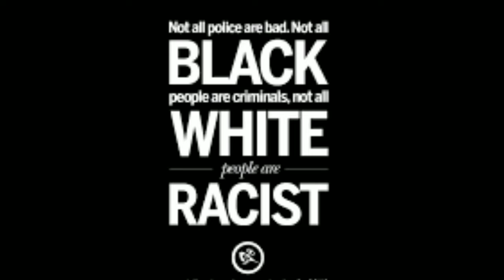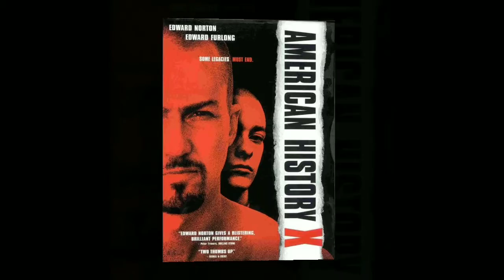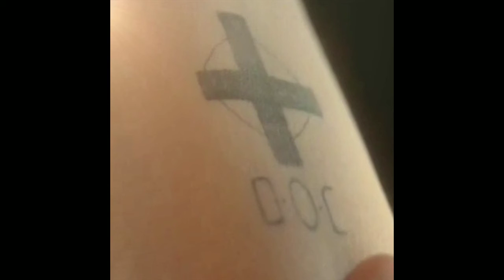American history x movie review ll telugu by taste of world cinema